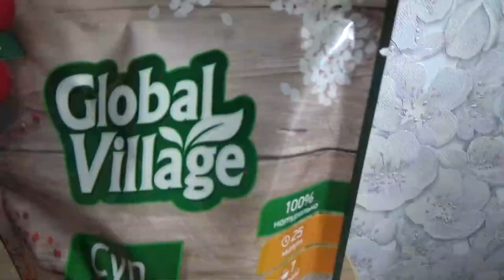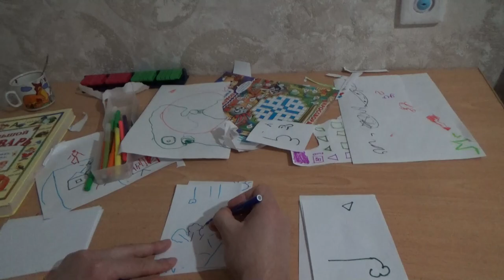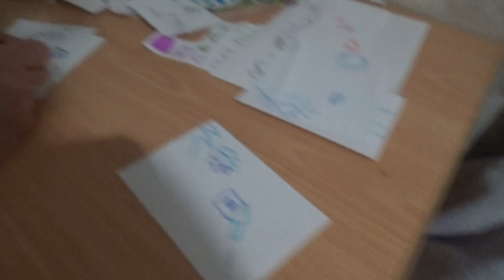Art Manij VLOG 🌳Гуляем / готовлю🥣 обед / 🤣игра дорисуй 2023 г.